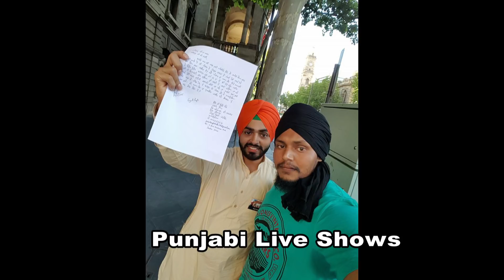Gurjant Singh ਪੰਜਾਬ ਵਾਪਿਸ ਆ ਰਿਹਾ | ਸਭ ਫੜੇ ਜਾਣਗੇ | ਸਾਰੇ ਸਬੂਤ Gurjant ਕੋਲ ਨੇ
Gurjant Singh Coming to Punjab